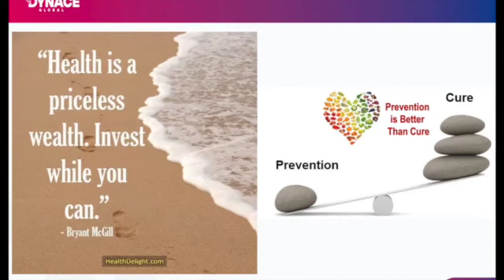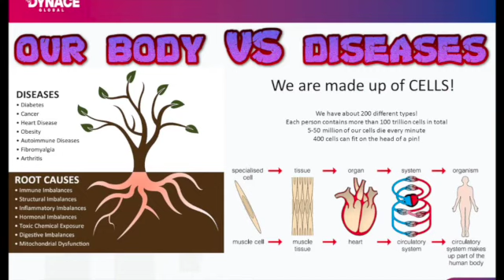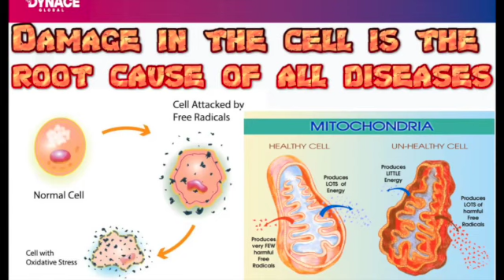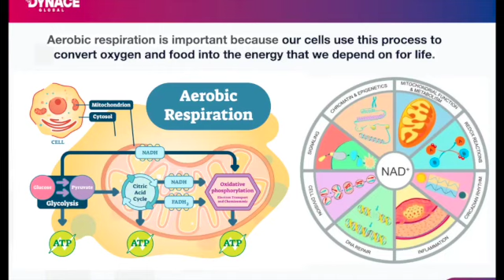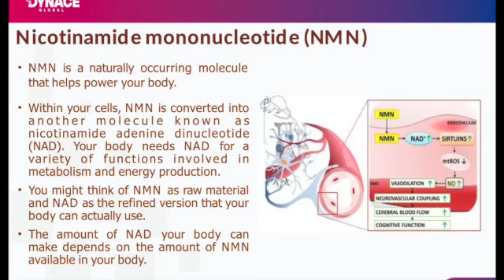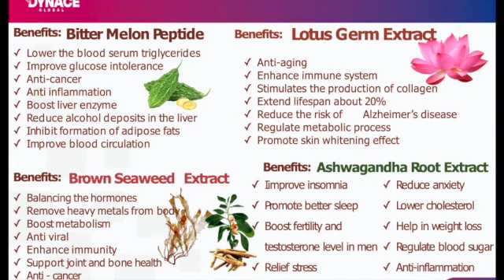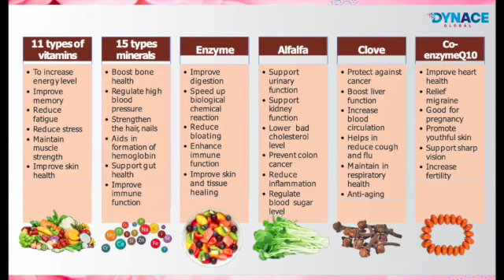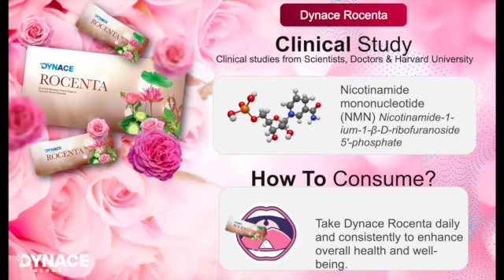Dynace Rocenta - hindi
A powerful product for real beauty & health with latest technology